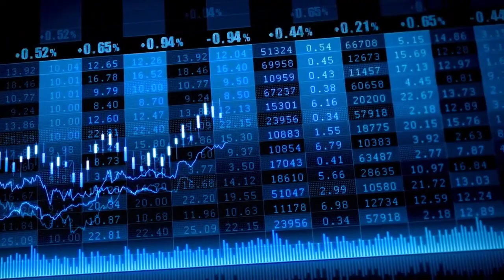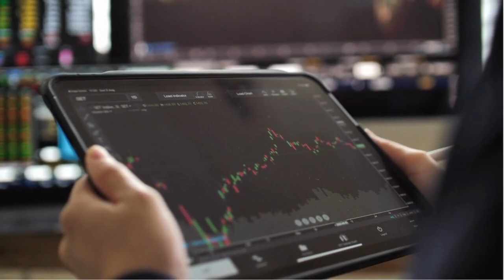El Ibex 35 salva los 9.000 puntos después de que el BCE cumpla el guion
Ibex 35: El Ibex 35 salva los 9.000 puntos después de que el BCE cumpla el guion